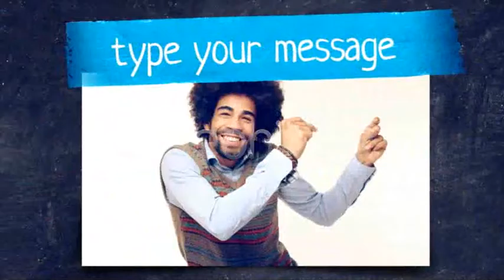after effects project / The Blackboard / On Top Of The World / from videohive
1920×1080 Hd Apple motion template - Fast render - Help file is included